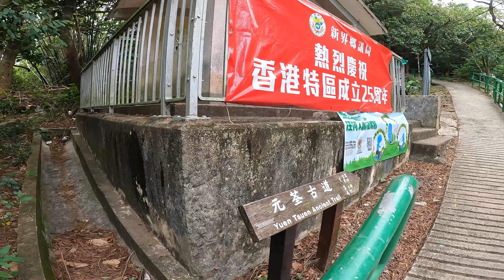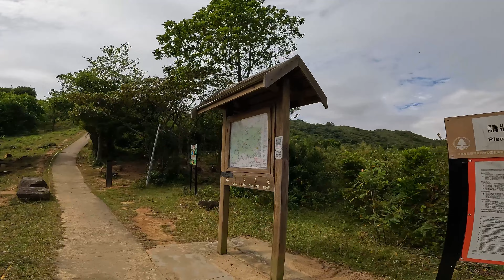大帽一打-前半打［香港行山郊遊好去處] 4K 拍攝｜穿梭大帽山群上12個山峰既VR活｜順序登上 下花山 石龍拱 蓮花山 鱷魚朝天 轆牛嶺 花山頭 禾塘崗 妙高台 禾秧山 燕岩四方山 大帽山荃灣行山路線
大帽一打［香港行山郊遊好去處] 4K 拍攝｜穿梭大帽山群上12個山峰既VR活｜順序登上 下花山 石龍拱 蓮花山 鱷魚朝天 轆牛嶺 花山頭 禾塘崗 妙高台 禾秧山 燕岩四方山 大帽山｜一場看似困難 實際肯試就有機會完成既自我挑選

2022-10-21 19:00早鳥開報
大帽一打報名連結 （一次性完成12個山峰）
大帽半半報名連結 （分兩次完成12個山峰）
大帽半打報名連結 （一次性完成6個山峰）

一按即 PayMe！

拍攝器材📷
GoPro10
iPhone13

1.智能手錶⌚： Garmin , Enduro
2.藍芽耳機: Shokz OpenRun Pro
3.行山鞋🥾： LaSportiva Akasha II
4.快乾tee: POLI🇫🇷客制隊衣
5.功能跑山褲POLI🇫🇷客制隊衣
6:太陽帽：LIFE FEVER
7.薄風褸: LIFE FEVER大帽一打完成風褸
8.背囊：Aonijie 30L
9.運動口罩: LIFE FEVER
10.太陽眼鏡 ：Ekol全視線
11.山襪：刻名頭襪 Blue mountain
第4-10項可參加活動以加購價優惠加購

路線
大帽一打
起點：荃景圍
終點： 大帽山蓮姐小食亭
距離：約29公里

拍攝日期： 2022年10月中旬

0:00 大帽一打活動介紹
5:33 荃景圍正式起步
9:34 下花山段
12:39 石龍拱段
19:30蓮花山段
22:27 LIFE FEVER 簡介
25:24 冠名贊助 法國🇫🇷POLI
29:40 鱷魚朝天段
34:12 轆牛嶺段
35:33 豐富選手包
47:00 花山頭路段
51:30 蓮姐美食劵食啲咩